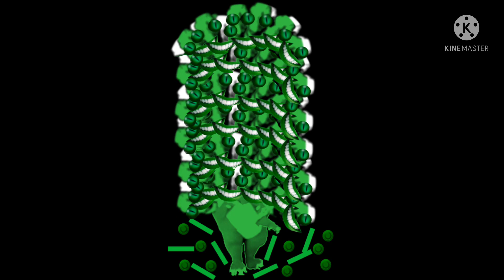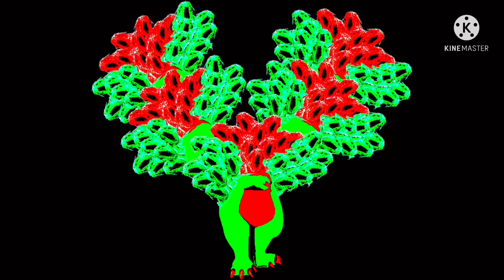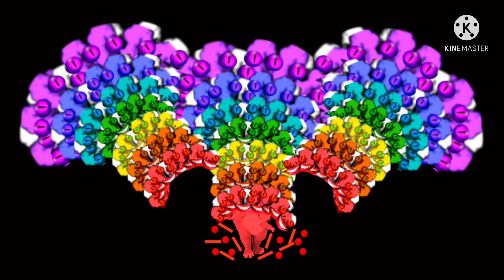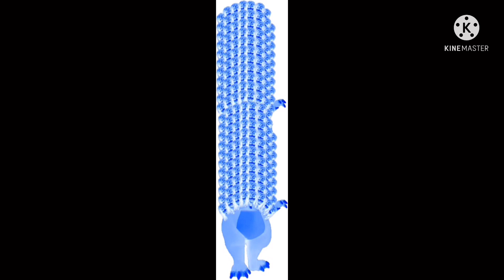Windows XP Shutdown Sounds for Demon Barney (1-200 Headed)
This took me a few days to complete and I am going to show you guys the shutdowns sounds for 1-200 Headed Demon Barney.

Feel free to use these sounds for your Barney Errors

This should be the maximum amount of demon modes that you should use for your Barney errors